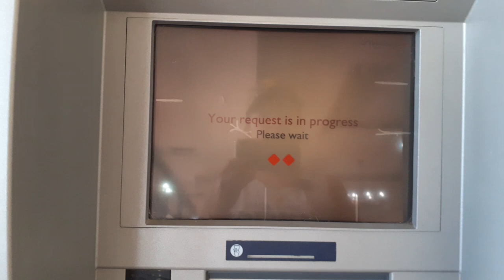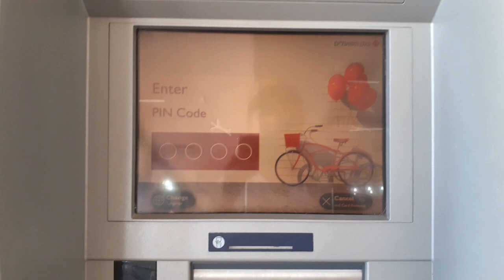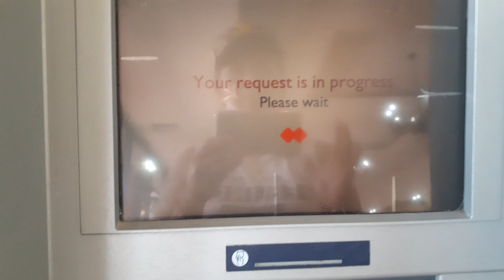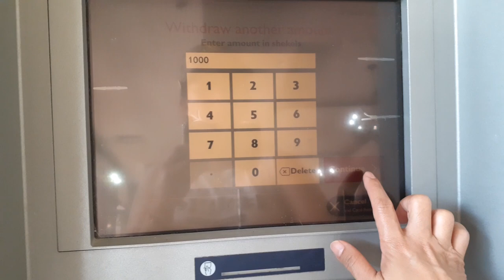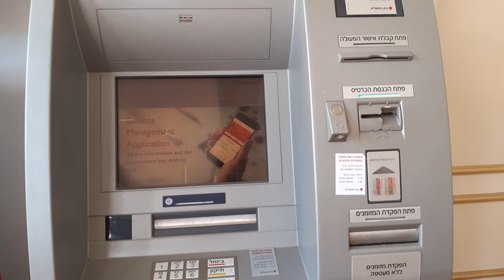Israel Atm Machine ; money & tips How to withdraw if you can't read hebrew || CAREGIVER IN ISRAEL